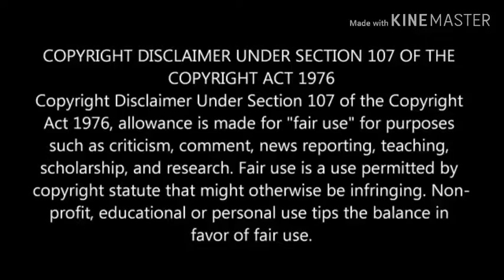*REUPLOAD* James Charles copying girls in 0 sec straight (read desc)